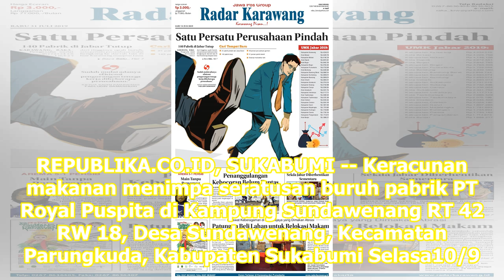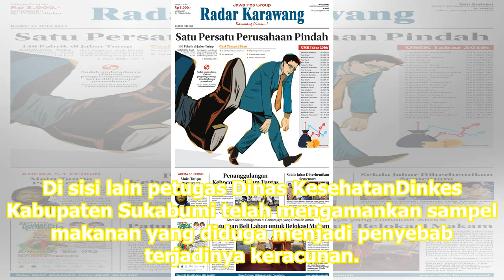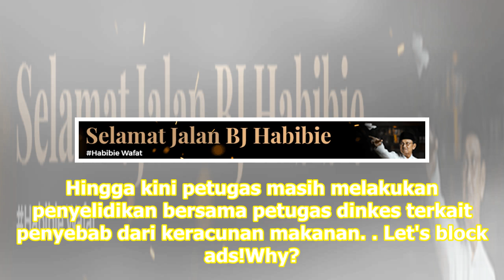Seratusan Pekerja Pabrik di Sukabumi Alami Keracunan Makanan | Republika Online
Diduga keracunan disebabkan pekerja mengonsumsi nasi dengan lauk gudeg. REPUBLIKA.CO.ID, SUKABUMI -- Keracunan makanan menimpa seratusan buruh pabrik PT Royal Puspita di Kampung Sundawenang RT 42 RW 18, Desa Sundawenang, Kecamatan Parungkuda, Kabupaten Sukabumi Selasa10/9. Diduga seratusan karyawan ...